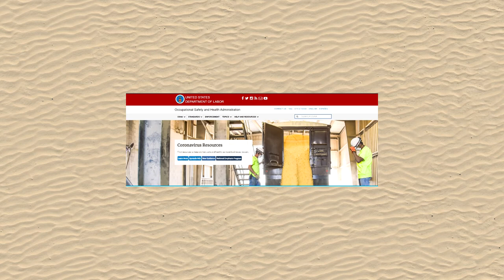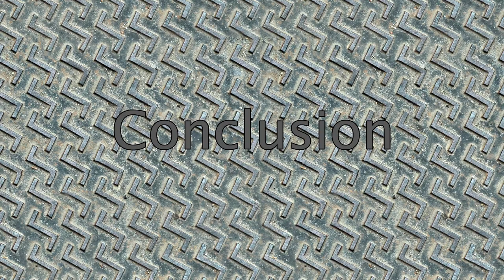Pim Ponders about: Workplace Safety and why no one cares about it | Pim Coremans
In which I get angry at work related stuff.